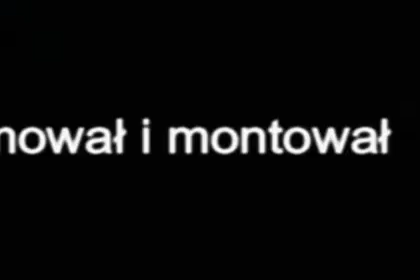2005-04-30.2 wolsztyn07 [mpeg1,384x288,1000,44.1,160]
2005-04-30 cz.2 Parada Parowozów w Wolsztynie.